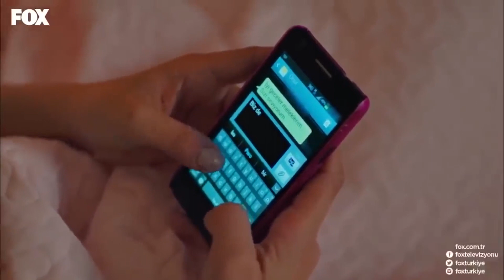Lale And Onur's Passionate Love! - Room 309 Episode 77